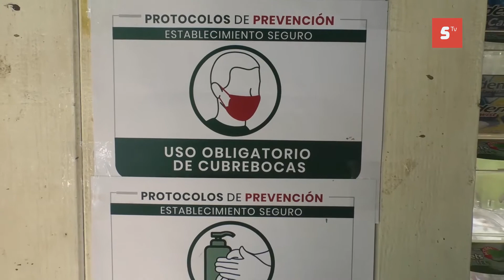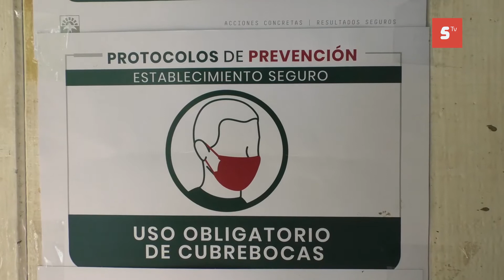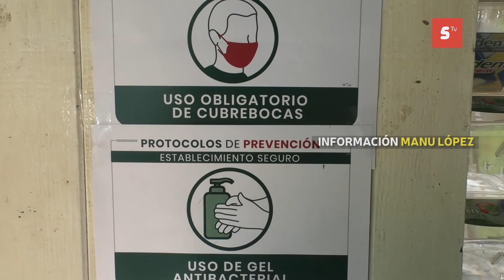GOBIERNO Y EMPRESARIOS DAN SEGUIMIENTO A LA REACTIVACIÓN ECONÓMICA DEL DESTINO TURÍSTICO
Autoridades gubernamentales y empresarios junto con cámaras empresariales sostuvieron reunión para continuar con la reactivación económica del destino, tomando en cuenta las medidas de sanidad y los trabajos para continuar esta nueva normalidad en el ramo turístico, dio a conocer Javier Villalobos Pdte. De Canaco Servytur Cozumel.Señaló que hasta el momento no se contempla el cierre de estos establecimientos, lo que causó desconcierto en los restauranteros es el tema de venta de bebidas alcohólicas, pero únicamente acompañados de alimentos. Por su parte el empresario Troy Becerra afirmó que sería lamentable que por parte de las autoridades se dé una persecución al empresariado que poco a poco se va arriesgando a aperturar negocios en esta reactivación económica.